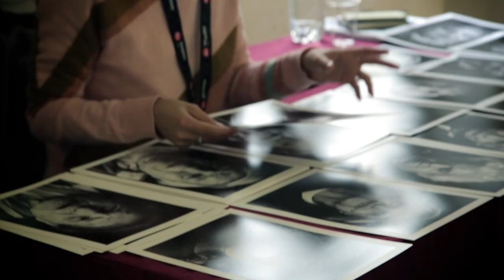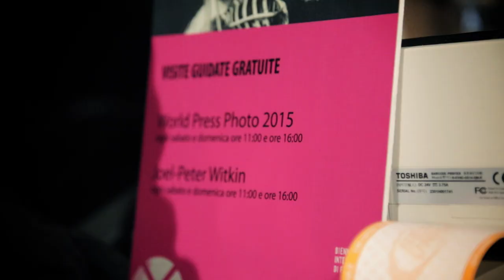PHOTOLUX 2015 - FINAL TEASER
Teaser conclusivo - Photolux 2015.
12.000 visitatori, 7.800 biglietti; 29 mostre, 900 fotografie; 46 talk, 3625 minuti di conferenze, presentazioni e dibattiti, 2000 presenze; una community social di 18.600 utenti. L'edizione 2015 della Biennale Internazionale di Fotografia è stata un grande successo! Arrivederci al 2017!

Final teaser - Photolux 2015! 12.000 visitors, 7.800 tickets; 29 exhibitions, 900 photographs; 46 talks, 3625 minutes of lectures, presentations, book launches, 2000 participants; a social community social of 18.600 followers. 2015 edition of the International Biennial of Photography was a great success! See you in 2017!

Video by Paolo Marchetti - Marketplace Media Services